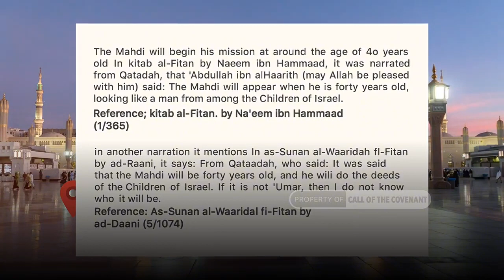Imam Mahdi 2024 Hadith Regarding Israel